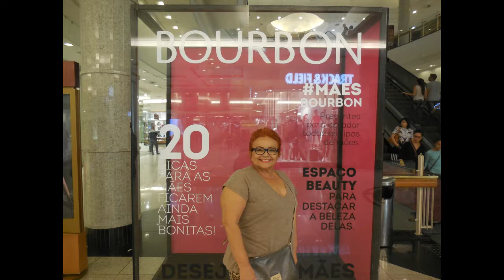Arena Corinthians E Praça Da República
Gatonas , passamos o Dia das mães conhecendo a feira de artesanatos da Praça da República em São Paulo e fomos conhecer a Arena do Corinthians
Beijos.